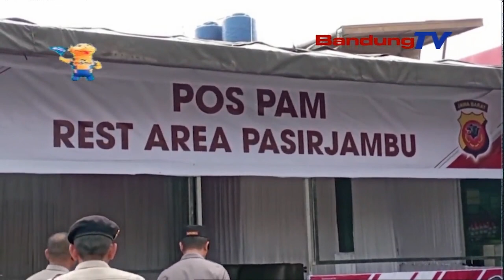MAPAG NATAL JEUNG TAUN ANYAR, PULISI NGECEK PATALI MARGA